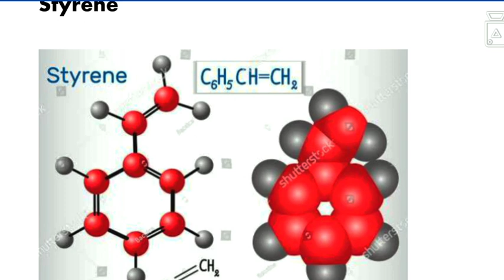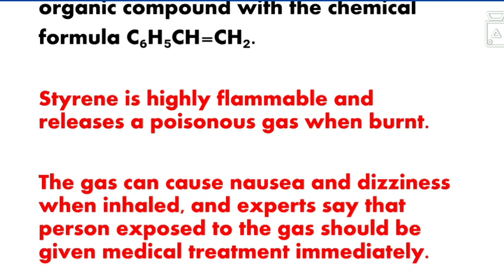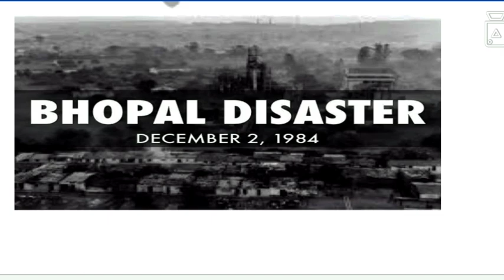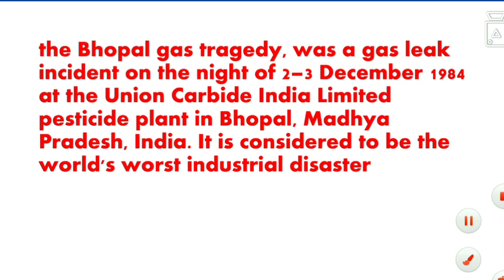Visakhapatnam gas tragedy.विशाखापट्टनम गैस कांड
DescriptionStyrene, also known as ethenylbenzene, vinylbenzene, and phenylethene, is an organic compound with the chemical formula C₆H₅CH=CH₂.